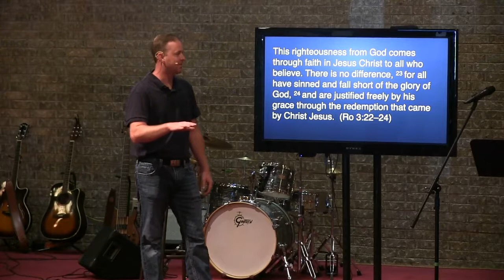Core Beliefs Jesus